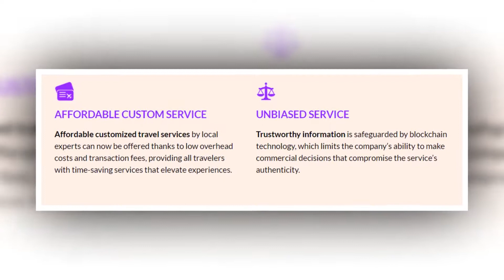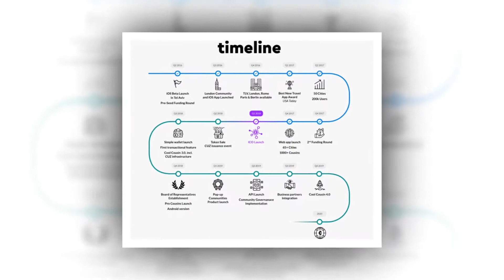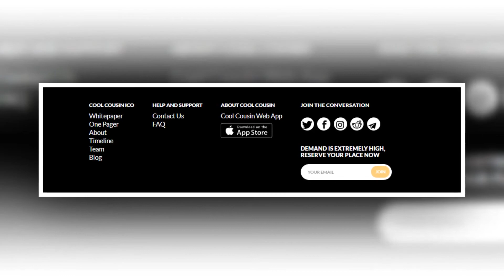Coulcusin Revolutionizing travel with a sharing economy powered by blockchain ok